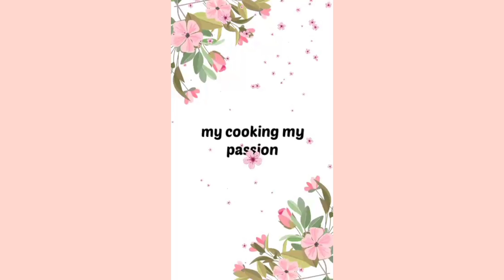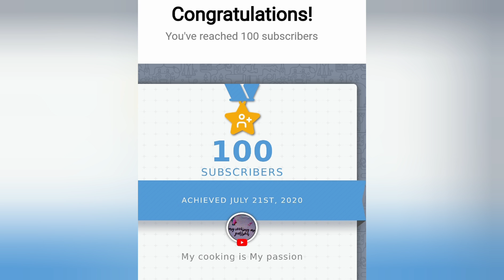100 SUBSCRIBES CLEBRATION||THANKS FOR 100 SUBSCRIBERS 🎉MY COOKING IS MY PASSION